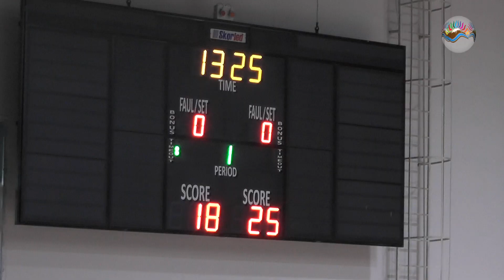3-0 MAÇ ÖZETİ / Hakkari Sportif Faaliyetler - Yenişehir Belediye [ 2023 © ] VOLEYBOL MAÇI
3-0 MAÇ ÖZETİ / Hakkari Sportif Faaliyetler - Yenişehir Belediye  [ 2023 © ] VOLEYBOL MAÇI

SİZDE VİDEOLAR HAKKINDA ELEŞTİRİ VE GÖRÜŞLERİNİZİ YORUM YAPARAK BİZE ULAŞTIRABİLİRSİNİZ!
       VİDEOLARI BEĞENMEYİ UNUTMAYIN !!!